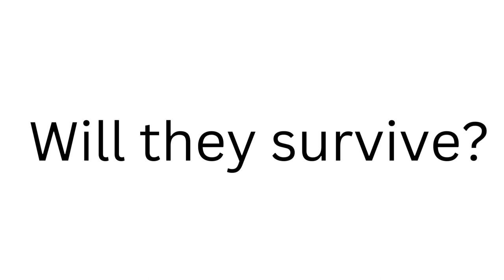Ground Zero Book Trailer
Is good! But also sad :(